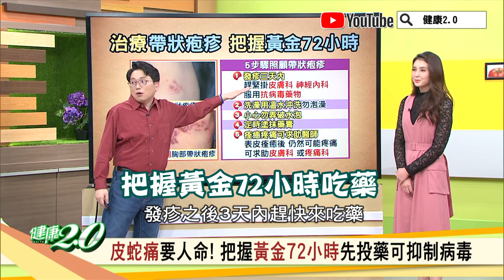長皮蛇 帶狀疱疹 不要忍！ 把握治療黃金72小時 健康2.0 精華